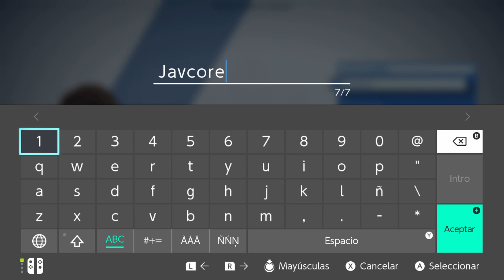FILE 01: STARTUP (S Rank - Story Mode with cutscenes) // ASTRAL CHAIN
ARCHIVO 1 de Astral Chain (COMENZANDO EL JUEGO!)

Empezamos a crear a nuestro protagonista y a conocer a nuestra legión.

✌(-‿-)✌ JAVCORE2S ✌(-‿-)✌

Enjoy :D